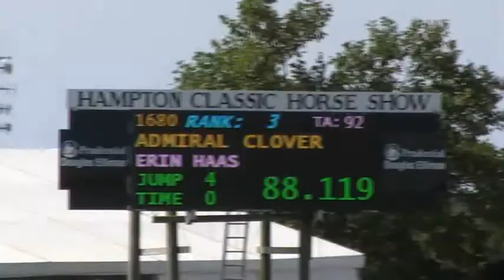Video of ADMIRAL CLOVER ridden by ERIN HAAS from ShowNet!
ADMIRAL CLOVER ridden by ERIN HAAS at Hampton Classic 2012.  This round is from class 404, $25,000 DAVID YURMAN SHOW JUMPING DERBY and finished 5 of 30.